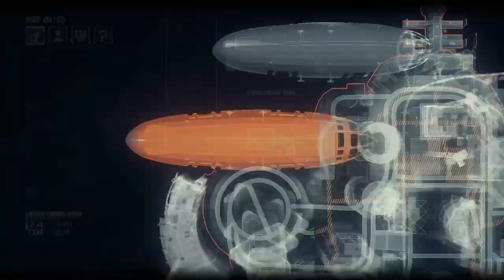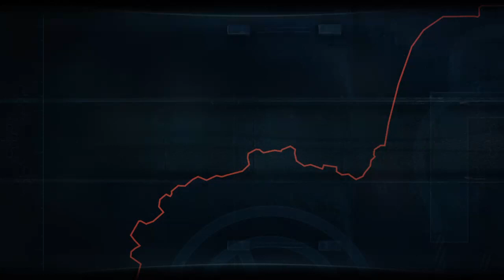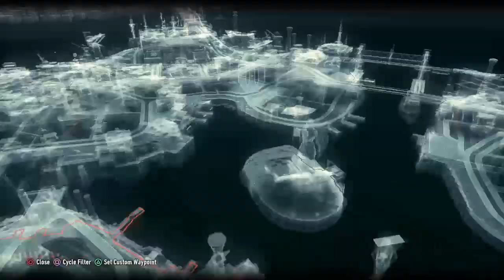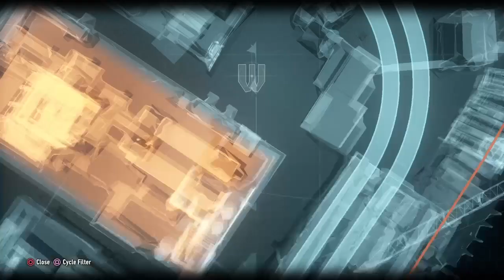Batman Arkham Knight Platinum Quest pt 7 Stagg Airship & Subway Riddles